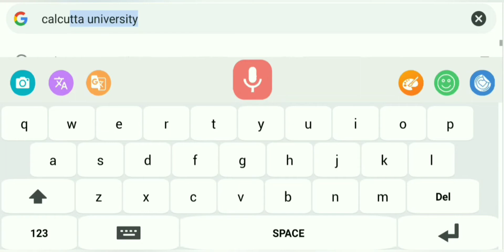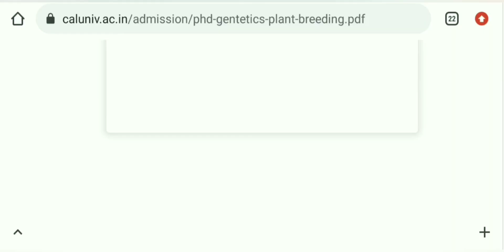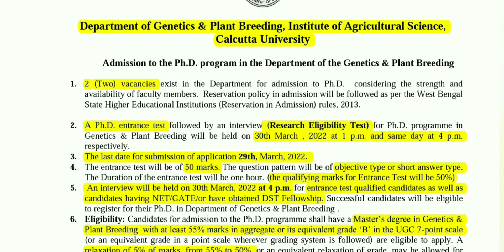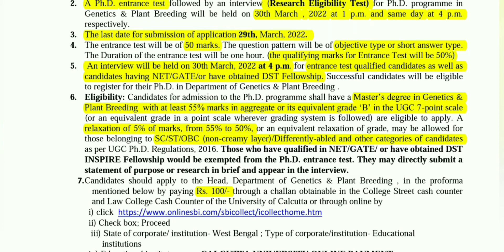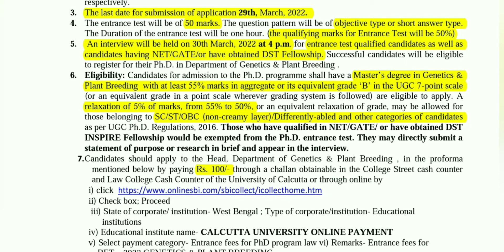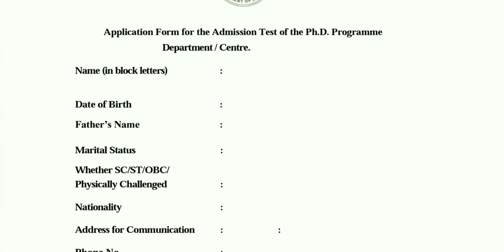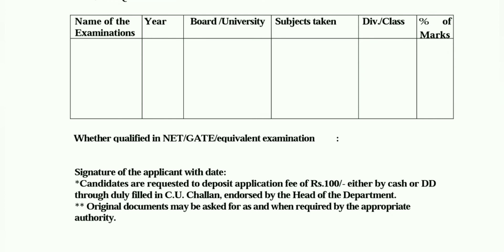PhD Admission 2022 // University of Calcutta // Department of Genetics and Plant Breeding